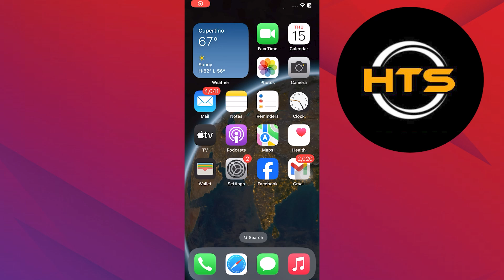How To Verify Your YouTube Account On iPhone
Hello everyone! Welcome to this how to verify your YouTube account on iOS video tutorial.

If you want to know how to verify YouTube account 2025 and how to verify your YouTube account iPhone, this video is for you.

In this video, we will show you how to get verified on YouTube mobile and how to get verified on YouTube on iPhone.

The steps on how to verify your YouTube account in phone is easy.

After watching this video, you will find out how to verify your YouTube account on iPhone 2025 and how to get verification on YouTube.